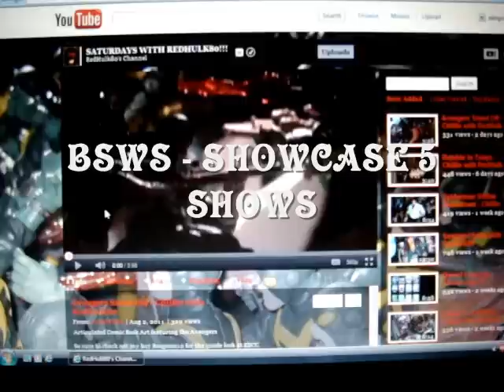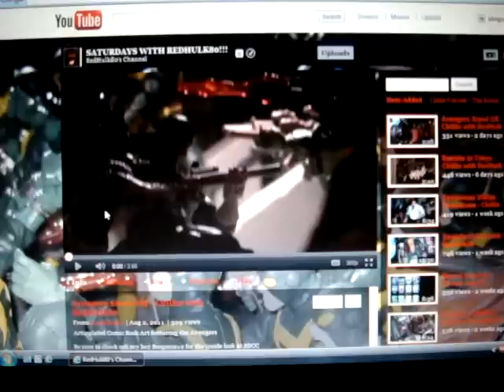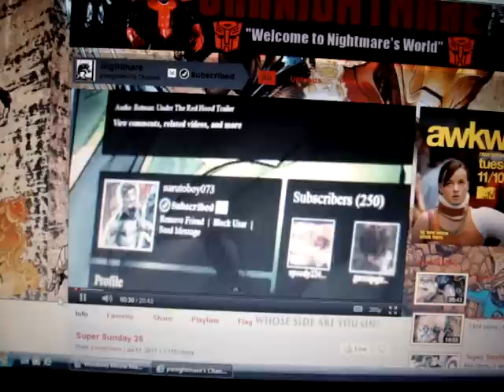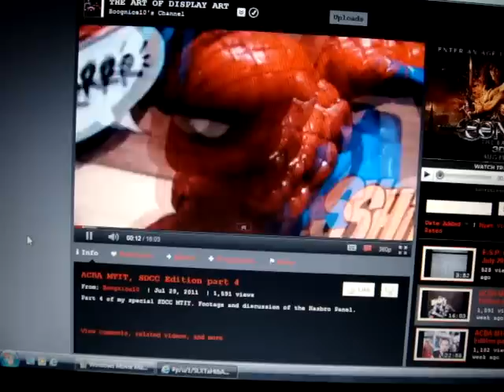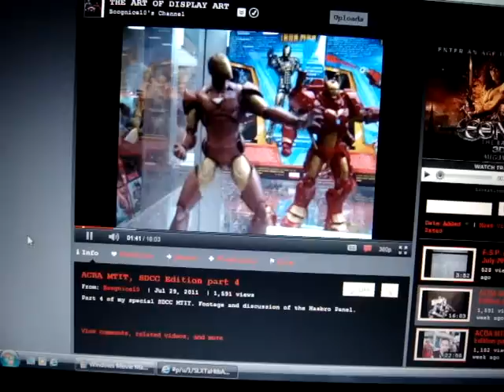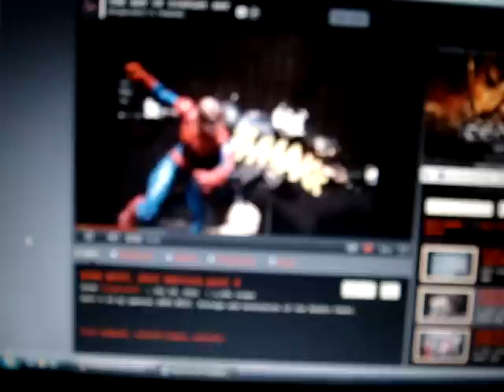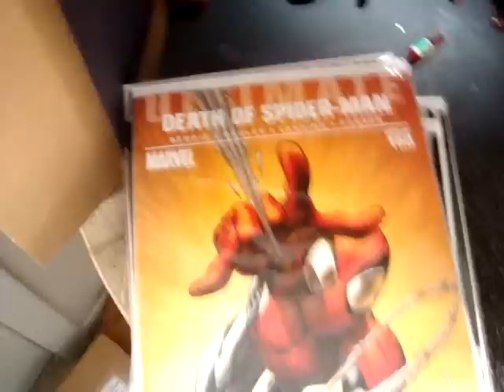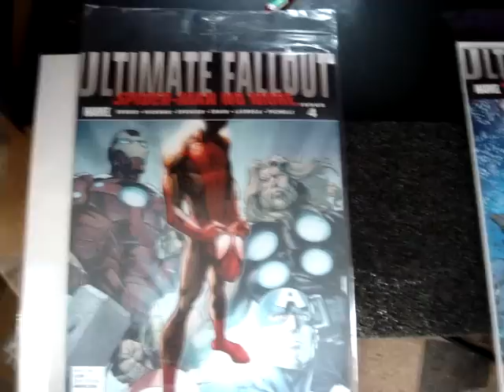BSWS SHOWCASE 5 - SHOWS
Behind the Scenes W/ Slings showcasing 3 of my fav shows to watch on YouTube.